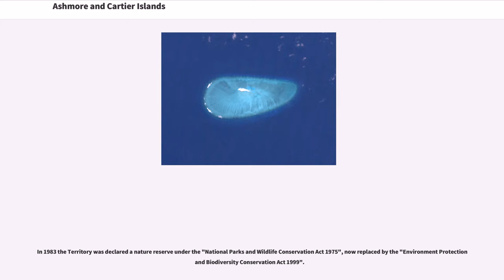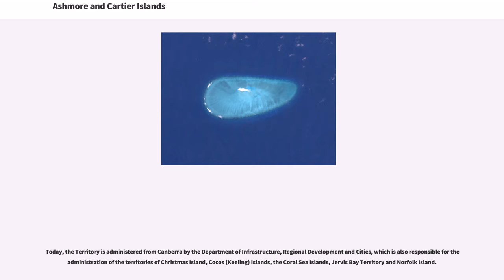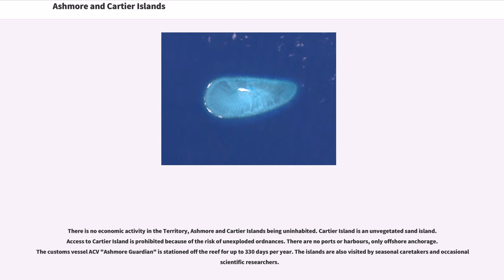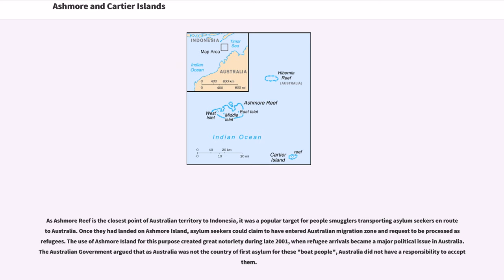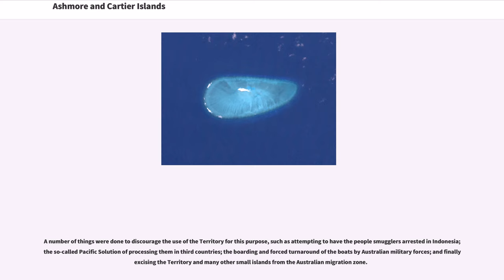Ashmore and Cartier Islands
The Territory of Ashmore and Cartier Islands is an uninhabited external territory of Australia consisting of four low-lying tropical islands in two separate reefs, and the 12 nautical mile territorial sea generated by the islands. The territory is located in the Indian Ocean situated on the edge of the continental shelf, about off the northwest coast of Australia and south of the Indonesian island of Rote.

Ashmore Reef is called "Pulau Pasir" by Indonesians and "Nusa Solokaek" in the Rotenese language. Both names have the meaning "sand island".

The Territory comprises Ashmore Reef, which includes West, Middle, and East Islands, and two lagoons, and Cartier Reef, which includes Cartier Island. Ashmore Reef covers approximately and Cartier Reef , both measurements extending to the limits of the reefs. They have a total of of shoreline, measured along the outer edge of the reef. Australia also claims a 12 nautical mile territorial sea generated by the islands.

West, Middle, and East Islands have a combined land area variously reported as 54 ha, 93 ha, and 112 ha (1 hectare is 0.01 km, or about 2.5 acres). Cartier Island has a reported land area of 0.4 ha.

By a British Order-in-council dated 23 July 1931, Ashmore and Cartier Islands were placed under the authority of the Commonwealth of Australia, but Australia officially accepted the Territory on 10 May 1934 when the "Ashmore and Cartier Islands Acceptance Act 1933" came into operation. The Act authorised the Governor of Western Australia to make Ordinances for the Territory. In July 1938 the Territory was annexed to the Northern Territory, then also administered by the Commonwealth, whose laws, ordinances and regulations applied to the Territory. When self-government was granted to the Northern Territory on 1 July 1978, administration of the Territory was retained by the Commonwealth.

In...